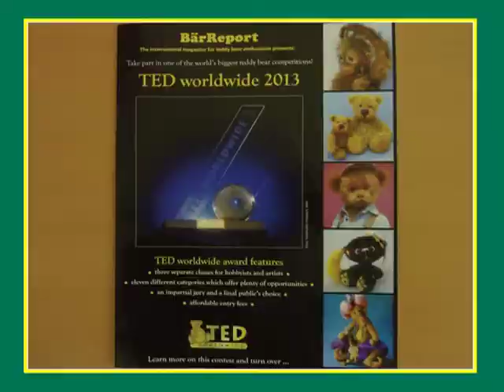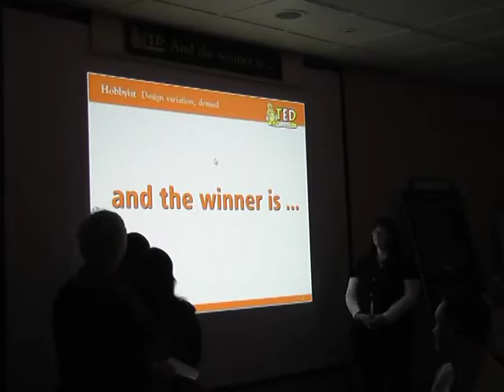TED worldwide Wettbewerb 2012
Sehen Sie hier den TED worldwide Wettbewerb Film. Mit allen wichtigen Infos sowie Impressionen von der Ausstellungsfläche mit allen Nominierten auf der Teddybär Welt wie auch den Festabend im Hotel Ausstellungsfläche der Siegerehrung.